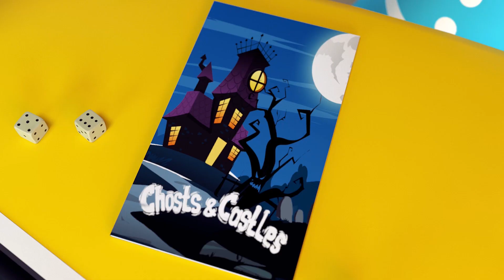Dolly and Panda Pretend Play Wednesday Challenge | New Cartoon for Kids | Dolly and Friends Shorts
🌈Hello KIDS! Dolly and Friends are here to make your day more funny and exciting!

⚡️"Dolly and Friends Shorts" by ToyStarMedia is a new 3D Cartoon for Kids. Short Stories and Kids Songs discover a wonderful world and learn a lot of new and useful things.